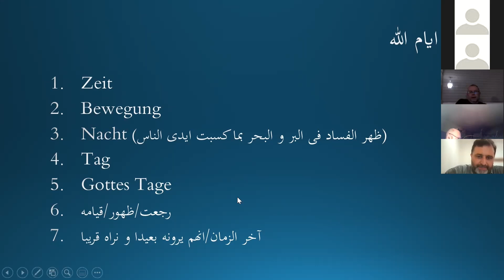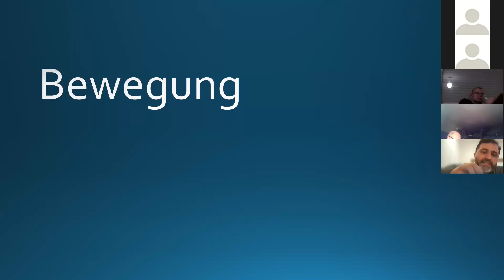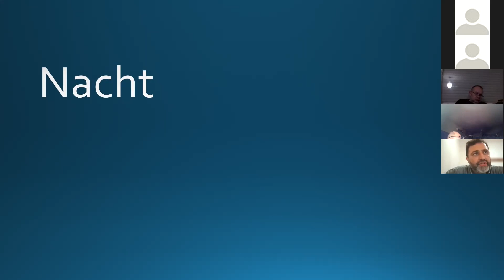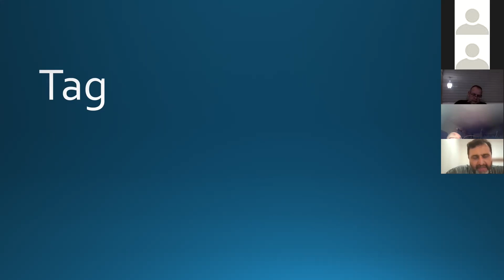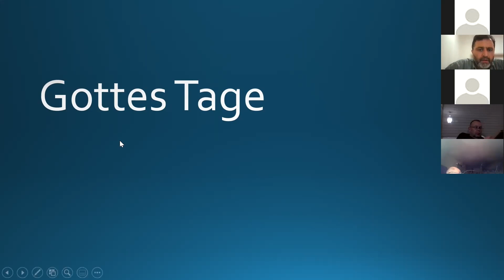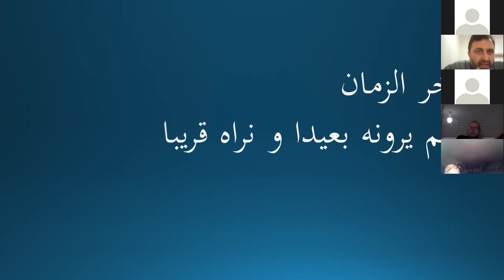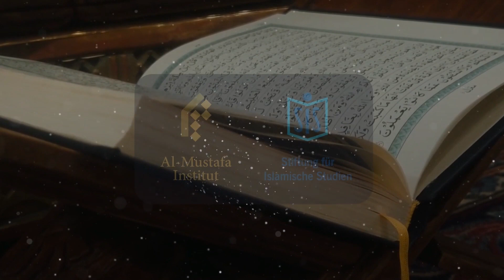Interreligiöse Dialog, „Apokalypse now? 2022, Prof. Dr. Esfahani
Prof. Dr. Esfahani: „Verborgenheit und Erscheinung!“ Gedanken über „Gottes Tage“ im Koran

Zunächst machte Prof. Esfahani darauf aufmerksam, dass die Zeit bereits bei Aristoteles als verbunden mit Bewegung verstanden wurde. Anschließend machte der Referent auf die Bedeutung von Finsternis und Licht, von Tag und Nacht im Koran aufmerksam und ging auf die Bedeutung von „Gottestage“ im Koran ein. Gott selbst habe keine Zeit – alles, was einen Anfang habe, habe eine Zeit.

Dann ging der Referent auf die Bewegung ein. Es gebe die Bewegung von Erde oder Himmelskörpern, der Koran habe allerdings einen anderen Maßstab zur Berechnung der Bewegung.

Prof. Esfahani ging anschließend auf die Nacht bzw. Finsternis ein. Dem Koran zufolge sei die Finsternis die Ausgangssituation, in der der Mensch sich befindet und von der seine Bewegung ausgeht. Gott sei das Licht, dem der Mensch von seiner Finsternis aus entgegen gehen soll.

Der „Tag“, das Licht der Himmel und der Erde, sei Gott. Der Mensch schreite in einem Prozess der Entschleierung dem Licht entgegen. Der „Tag“ sei in diesem Sinne eine Bewegung Richtung Licht. Dies entspreche eine Bewegung von der Verborgenheit zur Erscheinung, von der Ungerechtigkeit zur Gerechtigkeit und von der Verdorbenheit zum Gedeihen.

Es gebe drei bedeutende Tage im Koran wie den Tag der endgültigen Auseinandersetzung zwischen gut und böse, den der Auferstehung und den Tag des Jüngsten Gerichts. Der Mahdi werde zusammen mit dem Messias, der vom Himmel kommt, in Damaskus erscheinen und die letzte Schlacht führen. Danach wird auf der Erde Gerechtigkeit herrschen.

Das Ende der Zeit bedeute in diesem Sinne, wo die Bewegung vom Tag zur Nacht zu einem endgültigen Ergebnis komme. Die Herrschaft der Finsternis bzw. der Ungerechtigkeit werde für immer gebrochen. Diejenigen, die die Ungerechtigkeit unterstützen, wollen weiterhin die Finsternis bzw. die Nacht und sehen den Tag in der Ferne, während die Gläubigen auf den Anbruch des Tages warten würden.